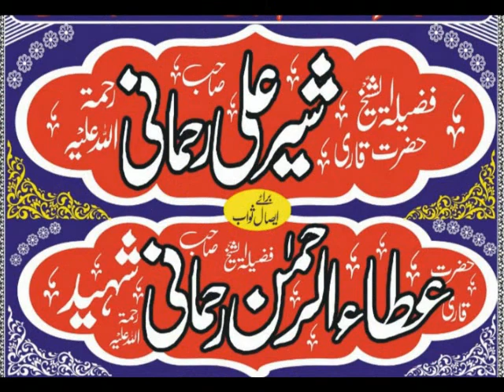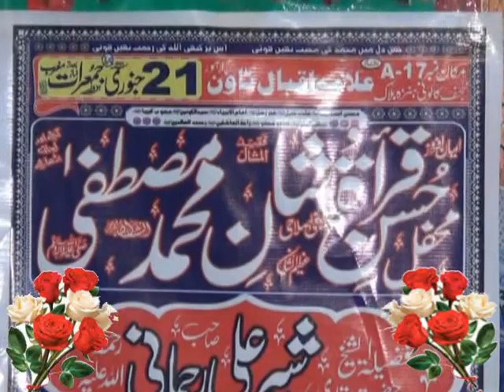very nice naat Abubakar Siddiqi iqbal town lahore 2021